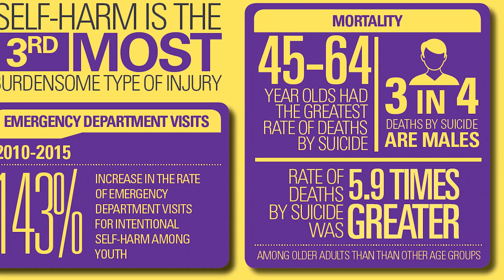The Oglan Family (Trailer)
The Oglan Family lost their son Jackson to suicide in 2018. This is their story.